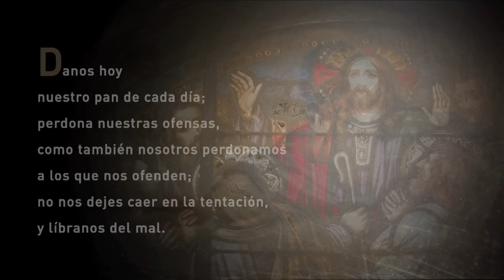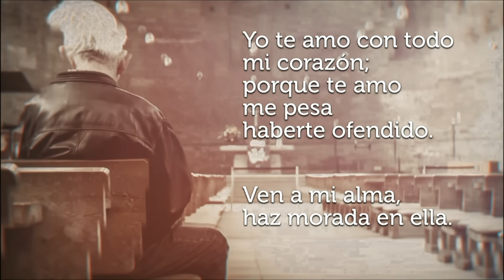La Santa Misa de Hoy [Sabado] 27 de enero de 2024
El Señor está ahí, presente; de hecho, espera (por así decir) que seamos nosotros los que le impliquemos, le invoquemos, le pongamos en el centro de lo que vivimos.